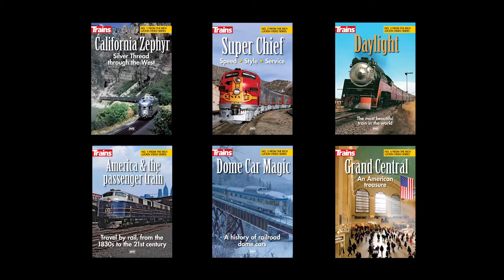Trains News Wire video for May 12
See the Trains Magazine staff give its take on the week's news. This week, Assistant Editor Brian Schmidt and Associate Editor Steve Sweeney discuss the latest commodity numbers, Genesee & Wyoming's bid for Florida East Coast, trains on the Gaspé Peninsula, and much more!